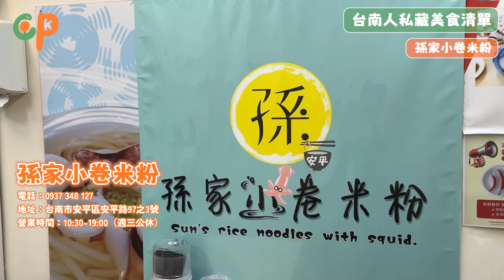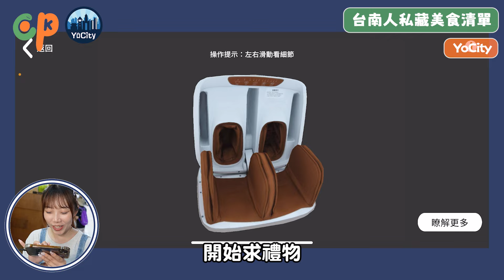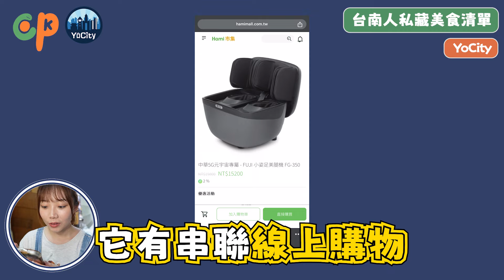【台南】3間安平美食！超新鮮小卷、在地人狂推蜜餞、古早味雪淇冰｜feat. YoCity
台南真的太好吃了～
這次去的每一家都有點古早味，而且店家都很親切
推推大家連假可去！也別忘了用YoCity提前場堪呦✌🏻

◆ 前情提要
00:00 精采預告
00:23 台南安平美食之旅
01:25 孫家小卷米粉
03:40 照興蜜餞老店
05:50 夏綠蒂雪淇冰專賣店
07:26 YoCity App
◆ 心得總結
09:16 整體心得
09:49 幕後花絮